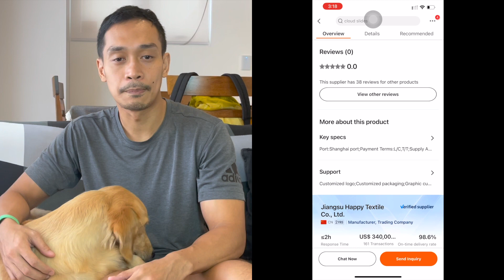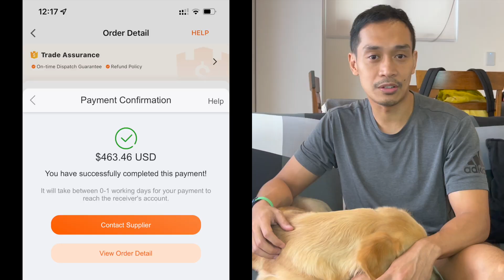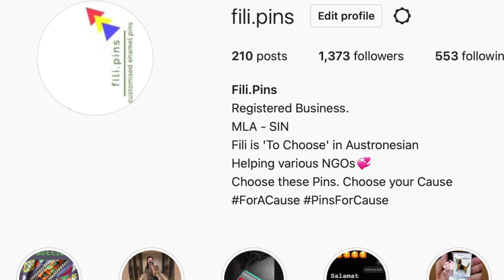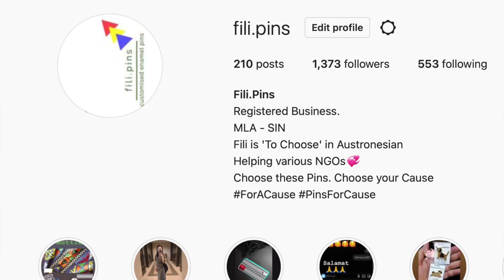Ang Difference ng Alibaba sa Local Supplier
Hi Everyone!
Sharing my experience sa pagkuha ng mga supplies from Alibaba at Local suppliers sa mga products na binebenta ko online.

Kapag kailangan niyo ng Forwarder mula Alibaba papunta dito sa Pilipinas, message kayo sa aking FB Page - Ryan Rodrigo YouTube channel para maka message kayo.

Salamat and Ingat!